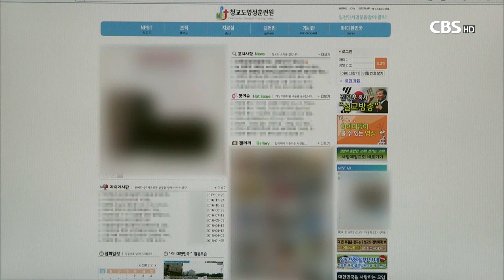[CBS 뉴스] 전광훈 목사의 세계기독청 건립 실현 가능성 없어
[앵커]

신성모독 발언으로 비판을 자초하고 있는 전광훈 목사가 최근 3조원들 들여 세계 기독청을 건립하겠다는 계획을 밝혀 논란이 일고 있습니다.

교계 인사들은 전 목사의 주장이 현실적이지 않을뿐만 아니라 기독교 선교에도 도움이 되지 않을 것이라고 비판하고 있습니다.

[기자]

신성모독 발언으로 연일 비판을 자초하고 있는 전광훈 목사가 최근에는 세계기독청 건립을 언급하며 헌금을 요구하고 있어 또 다른 논란이 예상됩니다.

전광훈 목사는 여러 집회에서 이집트의 피라미드, 가톨릭의 바티칸을 능가하는 세계기독청 건물을 짓겠다며 기도와 참여를 당부했습니다.

전광훈 목사 / 한국기독교총연합회 (출처 : 순국결사대방송TV)

"이번에 짓는 세계기독청은 얼마큼 위대한 역사냐. 저 중국의 만리장성 저 이집트의 피라미드, 가톨릭의 바티칸, 이슬람의 메카 수준을 능가하는 위대한 작품이 나올 것입니다."

전 목사는 이와 함께 세계기독청 건립을 위한 설계를 이미 시작했다며, 헌금을 요구하기도 했습니다.

"이미 벌써 설계에 들어갔습니다. 나는 빨리 가요 빨리. 나는요 머뭇거릴 수가 없어. 빨리 가야 돼요. 어이구, 목사님 또 떠드는 거 보니까 우리한테 돈 내 놓으라고 하는 거구나. 당연히 내야지. 안 내려고 여기 왔나. 만 원 씩만 내면 돼. 만 원 씩만.."

전 목사는 또 세계기독청을 건립하면 연 1천만명의 관광객이 기독청을 찾고, 대한민국의 GNP가 5만불을 넘어설 것이라고 주장하지만 근거는 어디에서도 찾을 수 없습니다.

세계기독청을 건립하는데 들어가는 3조원의 예산도 국내 30대 기업에 10년 동안 면세점 운영을 맡긴다는 조건으로 건축을 맡기면 된다는 식입니다.

양희삼 목사 / 카타콤교회

"일단은 너무 황당하다는 생각이 들었고요. 그리고 저의가 의심이 됐어요. 저는. 그런 방식의 접근은 기독교 선교에도 너무 도움이 되지 않는다.."

건물을 지을 땅도 마련하지 않고, 관련 기관과 아무런 얘기도 하지 않은 상태에서 전광훈 목사는 기독청 건립에 자신감을 보이고 있지만 건립까지 가기에는 어려울 것으로 보입니다.

더구나 전광훈 목사의 지난 행보를 보면 세계기독청 건립 역시 흐지부지 될 가능성도 높습니다.

전 목사는 이승만 전 대통령을 주제로 영화를 만들겠다며 제작 발표회까지 열었지만 그 이후 영화 제작 소식은 잠잠합니다.

또 선교은행을 만들겠다며 후원자를 모으기까지 했지만, 은행을 만들었다는 얘기는 들리지 않고 있습니다. 청교도영성훈련원을 통한 보험과 카드 사업 등도 추진했지만, 이 역시 지금은 흔적도 찾아볼 수 없습니다.

계획은 거창하고 원대하게 말했지만, 실제로는 전 목사의 말대로 이루어지지 않은 일이

더 많은 겁니다.

교계에서는 전 목사의 발언 수위가 갈수록 위험해지고 있다며, 교인들에게 주의를 당부했습니다.

영상 취재 정선택 영상 편집 서원익